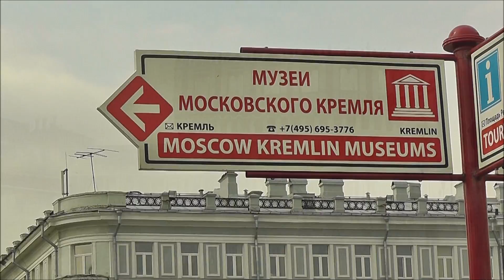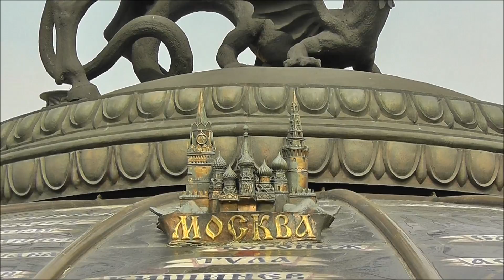2015 05 24 MOSCOW 17 AlexanderGardens+ShoppingCentre+PushkinGallery CB S FILMZzz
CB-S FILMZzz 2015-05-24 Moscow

Alexander Gardens + Shopping Centre + Puskin Gallery

a cb-s construction